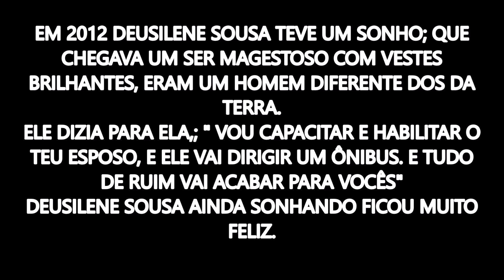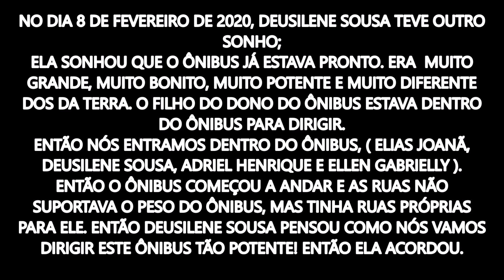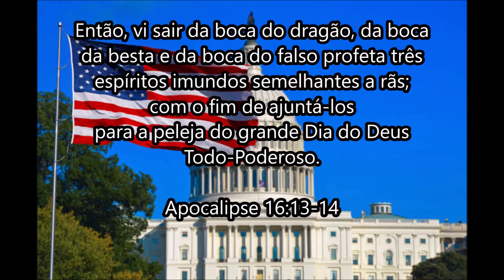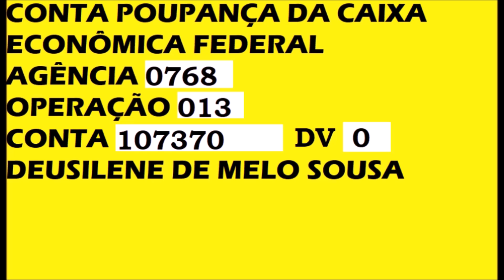AVISO O ÔNIBUS JÁ ESTÁ PRONTO. ele é muito potente, muito grande e bonito!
Prepare-se para não perder o ônibus. venha todos!